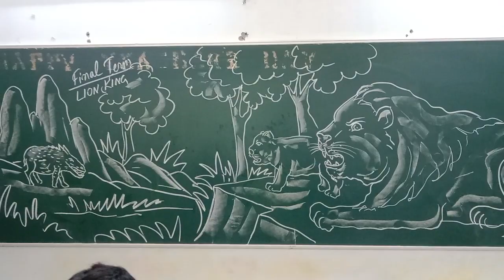SKY LARK ART ACADEMY SILIGURI, LION KING DRAWING